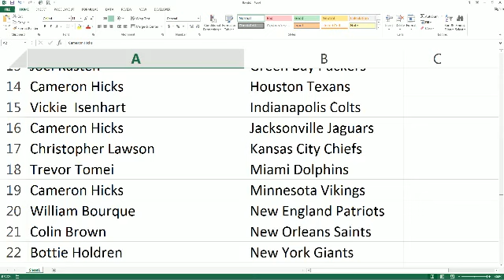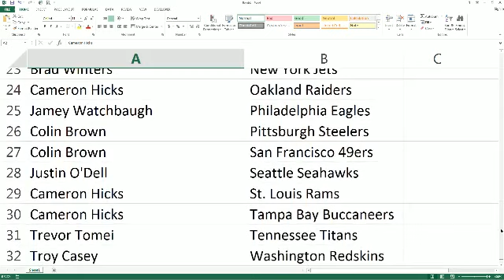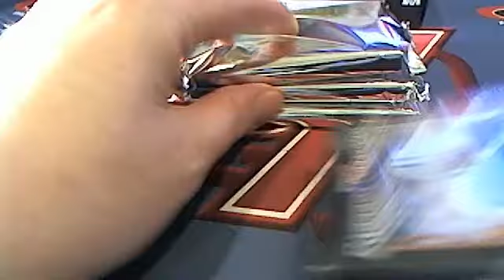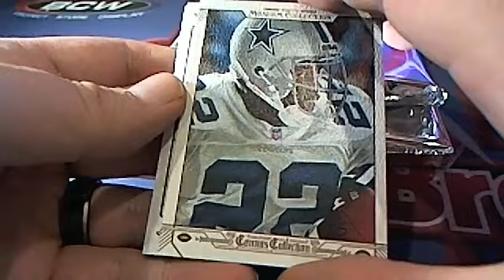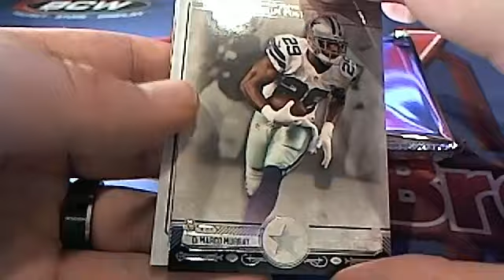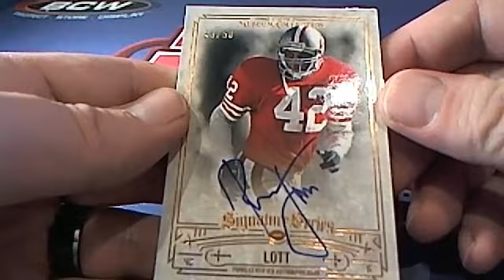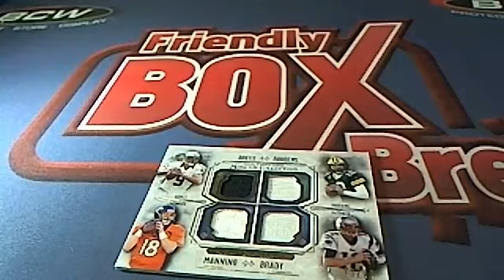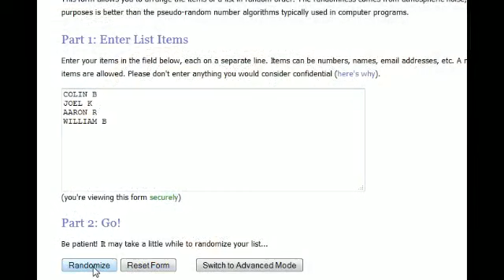2014 Topps Musuem Football Box 3448